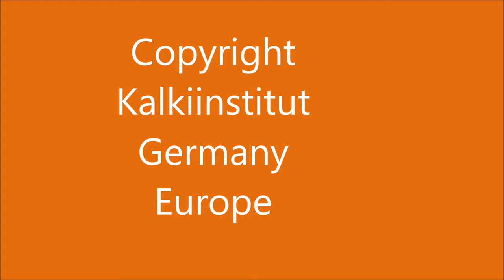Various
Handmade selfmade.